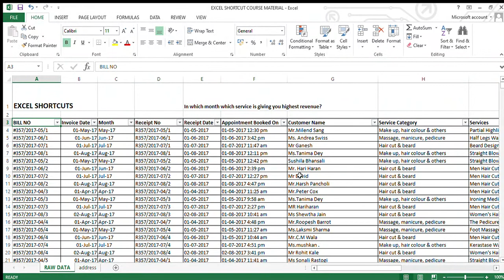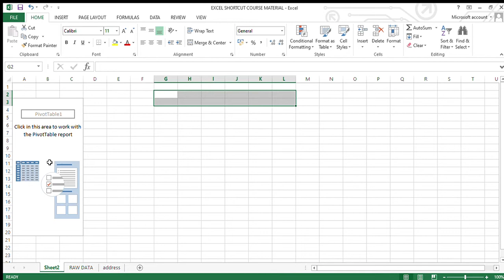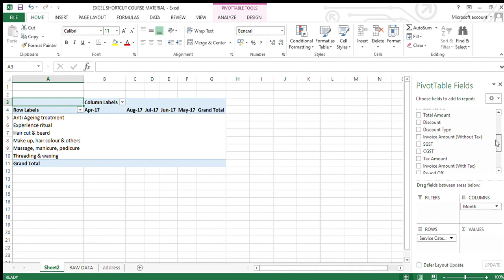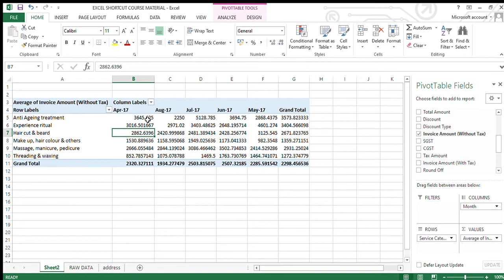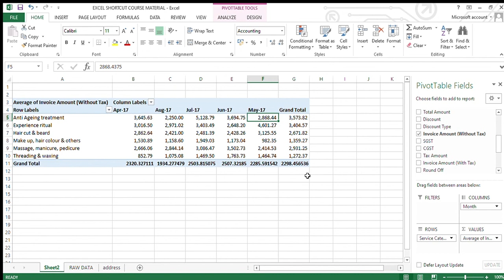EXCEL SHORTCUTS PIVOT TABLE SUMMARY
This is a step by step excel shortcuts course.

In this video we will explain excel shortcuts with only keyboard, no using of mouse. This video will explain how to apply pivot table

You may download the course content excel file from our website - under course description